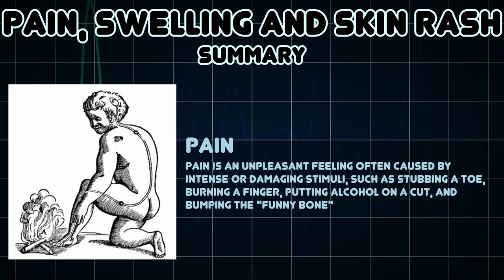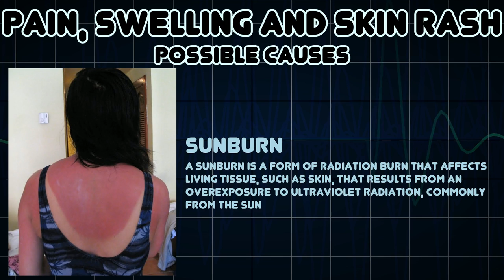Pain, Swelling and Skin rash (Medical Symptom)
Possible causes of Pain, Swelling and Skin rash (Medical Symptom)